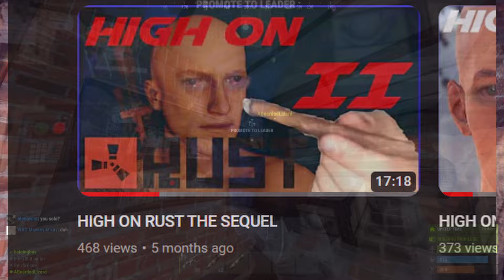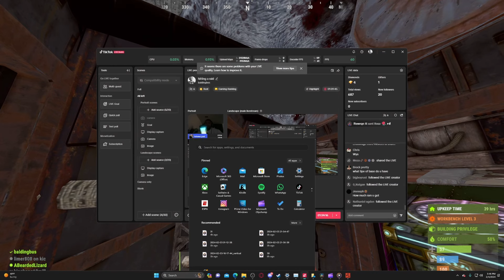Mini Hunting | a poacher's tale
its balding bus back at it again with MINI hunting
there is good mini hunting around these here parts.
Join us on our mini hunting adventure in the world of Rust! Follow along as we search for valuable resources, survive against other players, and build our base to protect our loot. Will we thrive or fall in this hardcore survival game? Watch to find out!

hi everybody my name is Balding bus I like to go live.
Playing rust with one of my fans from my TikTok live stream add my discord to play with me as well.

Wii gaming music

0:00 intro
1:00 mini hunting
2:29 Oil run
4:18 good huntin round these parts
7:07 the bag
9:48 fumbling the bag
12:38 mini hunting
16:20 the play
17:59 the last hunt